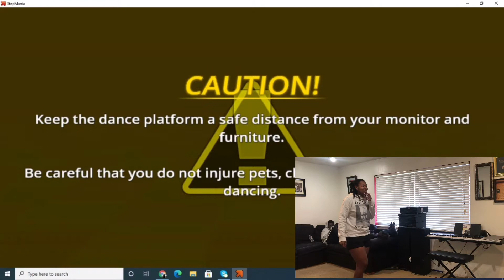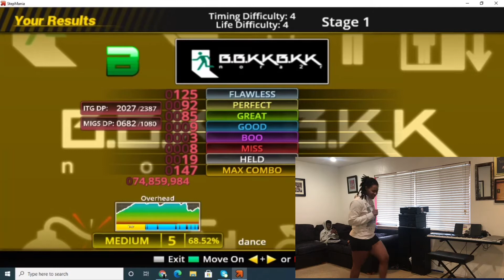My secret cardio obsession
With the constant raining I have gone back to my indoor cardio. It's something that most people look at as weird but it's absolutely fun to me. What is it? Watch and find out